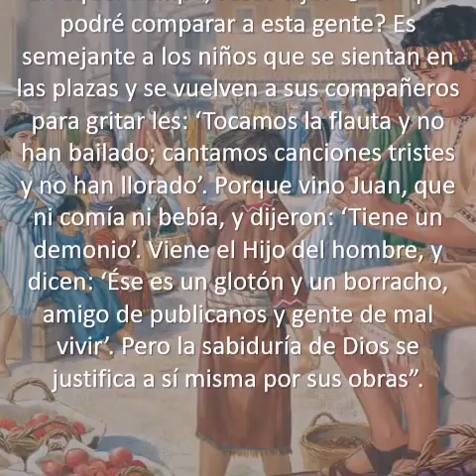Evangelio de hoy 9 de diciembre de 2022. Reproche a la incredulidad.